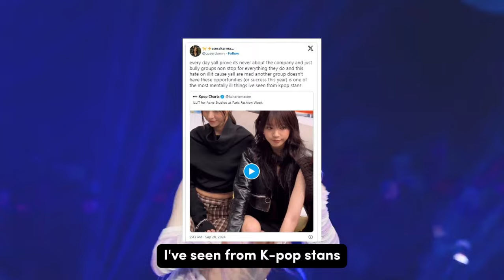ILLIT Hit With Major Backlash For Their Paris Fashion Week Appearance